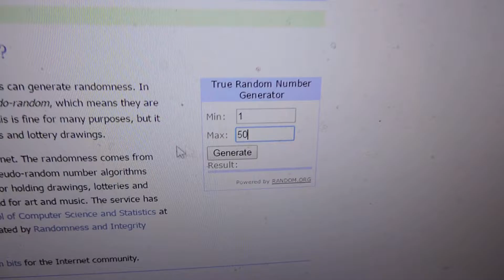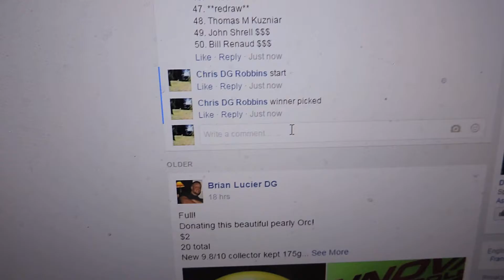Zach Cooley 10/17/16